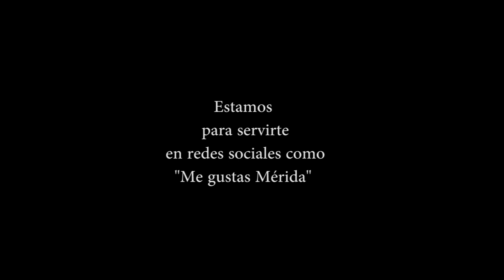Jaranas “La Danza del Tunkuruchú Hú” y “La Angaripola”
Jaranas “La Danza del Tunkuruchú Hú” y “La Angaripola”. Ballet Folklórico Representativo del Ayuntamiento de Mérida y Orquesta Jaranera del Ayuntamiento de Mérida. Muestra de vaquería regional del 2 de marzo 2020 y 10 de junio 2019. Mérida, Yucatán.